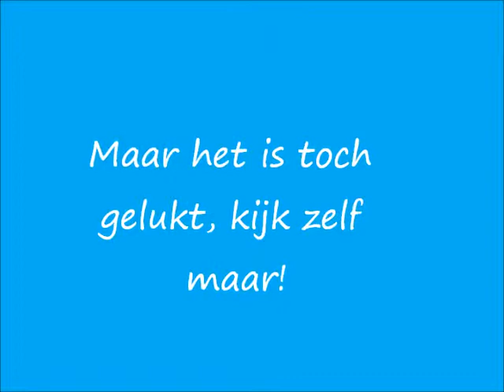Spetter kan commando's.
Spetter (kat) kan de commando's ''zit'' en ''hoog''.